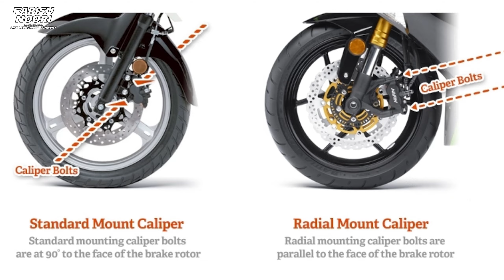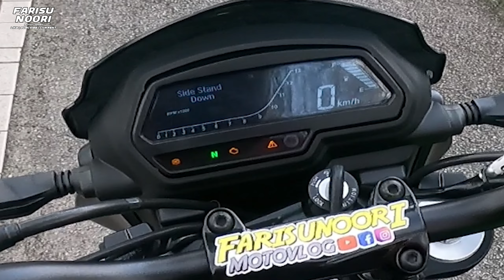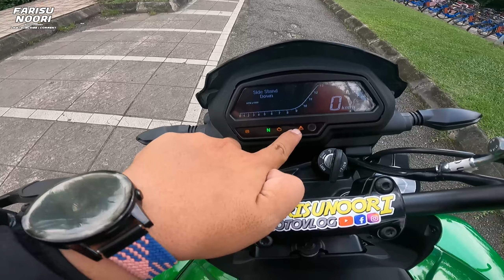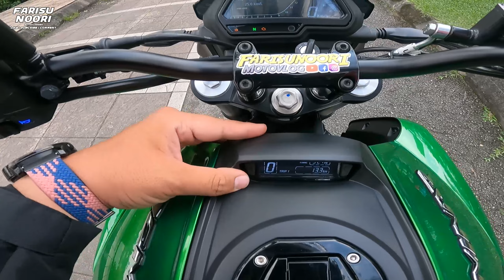APA YANG ADA DEKAT DOMINAR UG NI ! | DOMINAR 400 UG